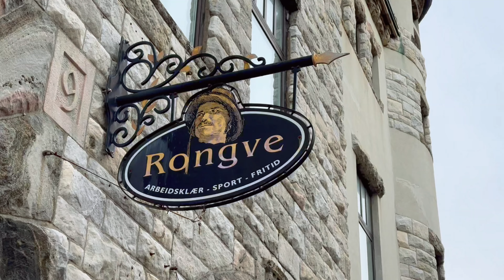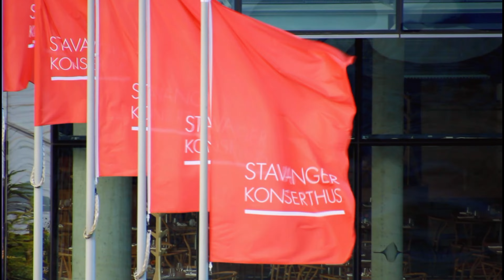AIDA Nova Norwegen ab Kiel mit Bergen-Nordfordeid-Alesund-Stavanger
Reiseverlauf:

Kiel Deutschland:
Kiel, die Landeshauptstadt Schleswig-Holsteins, beeindruckt mit ihrer maritimen Atmosphäre. Direkt an der Ostsee gelegen, lockt die Stadt mit einem lebendigen Hafen, historischen Segelschiffen und einer vielfältigen Kulturszene. Die Kieler Woche, ein weltberühmtes Segelsportereignis, zieht jährlich Besucher aus aller Welt an und macht Kiel zu einem lebendigen Zentrum des Wassersports.

Seetag

Bergen Norwegen:
Bergen, die malerische Stadt an der Westküste Norwegens, ist ein wahres Juwel im hohen Norden. Eingebettet zwischen sieben Hügeln und umgeben von majestätischen Fjorden, ist Bergen nicht nur Norwegens zweitgrößte Stadt, sondern auch ein Ort von atemberaubender Schönheit und kultureller Bedeutung. Die bunten Holzhäuser des UNESCO-Weltkulturerbes Bryggen prägen das Stadtbild und erzählen von der reichen Hansegeschichte Bergens. Die engen Gassen und Kopfsteinpflasterstraßen laden zum Schlendern ein, während man den Duft frischer Meeresbrise in der Luft spürt. Die Fischmarkt am Vågen ist ein lebhafter Ort, an dem Besucher frische Meeresfrüchte kosten können, während sie den Fischerbooten zuschauen, die ihre frische Ware an Land bringen.
Hier geht es zum Video ➜

Nordfjordeid Norwegen:
Nordfjordeid, eine idyllische Kleinstadt in Norwegen, liegt am malerischen Nordfjord und ist von einer atemberaubenden Kulisse aus Fjorden, Bergen und grünen Tälern umgeben. Diese charmante Stadt ist nicht nur für ihre natürliche Schönheit bekannt, sondern auch für ihre reiche Geschichte und Kultur.

Die Umgebung von Nordfjordeid bietet unzählige Möglichkeiten für Outdoor-Aktivitäten. Wanderer und Naturliebhaber werden die nahegelegenen Berge und Wanderwege zu schätzen wissen, die spektakuläre Ausblicke auf die Fjorde und Gletscher bieten. Der Nordfjord selbst lädt zu Bootsfahrten und Angeltouren ein, während die umliegenden Wälder perfekte Bedingungen für Picknicks und entspannte Spaziergänge bieten.

Alesund Norwegen:
Alesund, eine bezaubernde Küstenstadt im Westen Norwegens, fasziniert Besucher mit ihrer einzigartigen Architektur und ihrer atemberaubenden Lage. Die Stadt erstreckt sich über mehrere Inseln und Halbinseln, umgeben von tiefblauen Fjorden und majestätischen Bergen.

Berühmt ist Alesund für seine Jugendstilarchitektur, die nach einem verheerenden Brand im Jahr 1904 vollständig neu gestaltet wurde. Die bunten Gebäude mit ihren verspielten Türmen, Erkern und Verzierungen verleihen der Stadt einen märchenhaften Charme. Spaziergänge durch die engen, kopfsteingepflasterten Straßen führen vorbei an charmanten Cafés, Boutiquen und Kunsthandwerksläden. Die Umgebung von Alesund ist ein Paradies für Naturliebhaber. In der Nähe befinden sich der Geirangerfjord und der Hjørundfjord, zwei spektakuläre Fjorde, die von steilen Bergen und imposanten Wasserfällen gesäumt sind. Wanderwege führen zu Aussichtspunkten, von denen aus man die unvergleichliche Schönheit der norwegischen Natur bewundern kann.

Stavanger Norwegen:
Stavanger, eine charmante Hafenstadt an der Südwestküste Norwegens, ist bekannt für ihre reiche maritime Geschichte, ihre beeindruckende Architektur und ihre Nähe zu spektakulärer Natur. Die Stadt ist von schroffen Küstenlinien, malerischen Fjorden und goldenen Sandstränden umgeben und bietet Besuchern ein vielfältiges Erlebnis.

Stavanger ist berühmt für seine gut erhaltenen, historischen Holzhäuser im Stadtzentrum, die eine malerische Atmosphäre schaffen. Die weißen, mit bunten Details verzierten Gebäude zeugen von der reichen Vergangenheit der Stadt und laden zu entspannten Spaziergängen ein. Die Domkirke, eine gotische Kathedrale aus dem 12. Jahrhundert, ist ein beeindruckendes Beispiel für norwegische Sakralarchitektur und ein bedeutendes Wahrzeichen der Stadt.

2.Seetag

Kiel - Reise Ende

Viel Spaß mit den Reisebildern einer wunderbaren Kreuzfahrt.

Hat Euch das Video gefallen, lasst mir doch gern ein Abo da.

Wollt Ihr meine Arbeit Unterstützen ? Euch für die tolle Arbeit bedanken !
Ich Sage Vielen Dank.